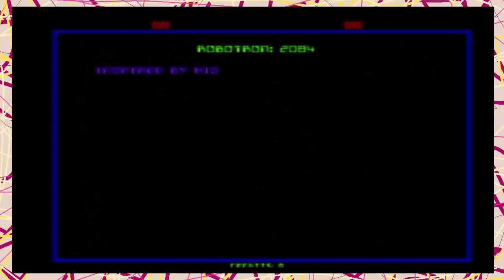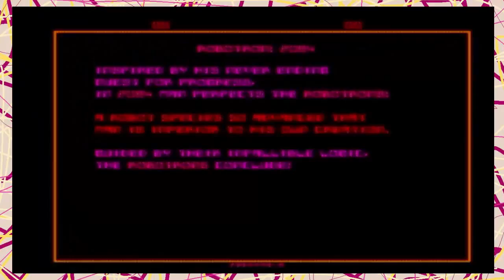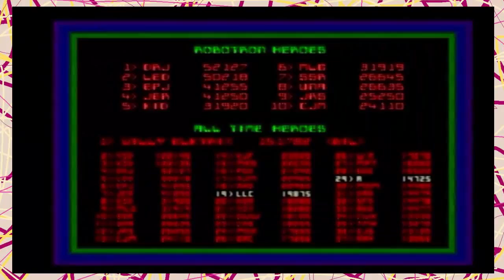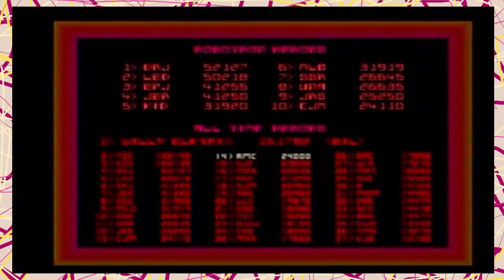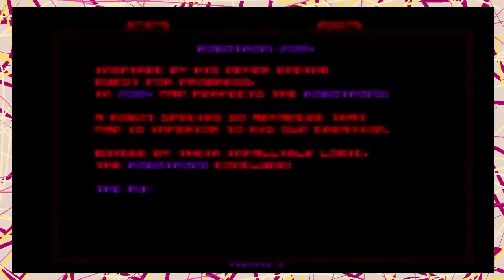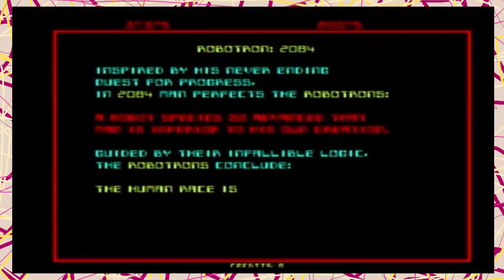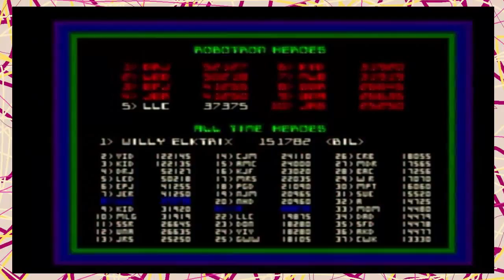Robotron:2048 | Château Let's Play